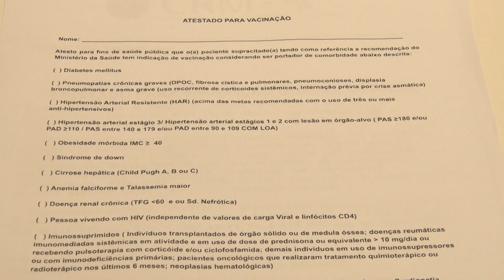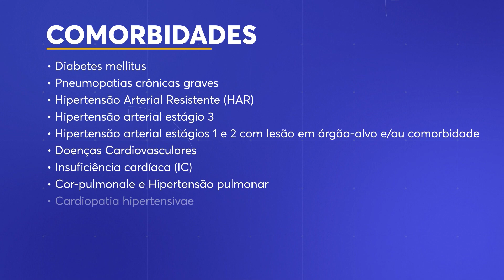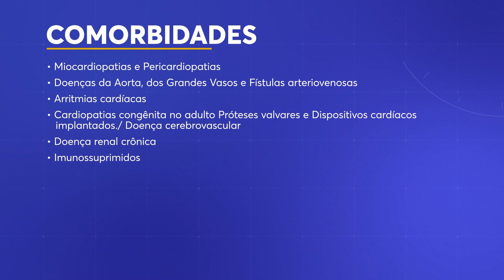Ampliação da vacina contra Covid-19 contempla pessoas a partir de 18 anos na Capital | SCC Meio-Dia